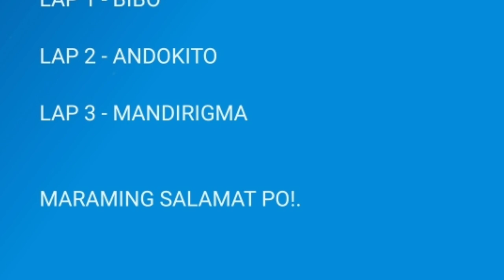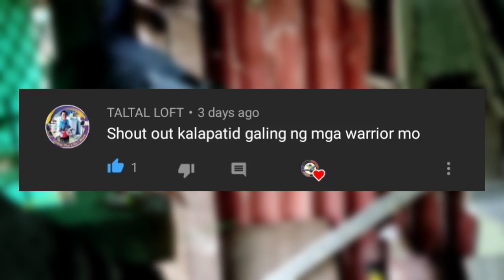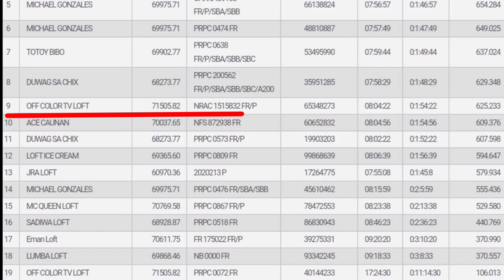SECOND OVERALL CHAMPION | 3 Laps Fun Race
More 🕊️

  More Videos of Street Race

► Street race na nman | Duguan si gambo

Karera  laban kalapati pigeon street race takbuhan